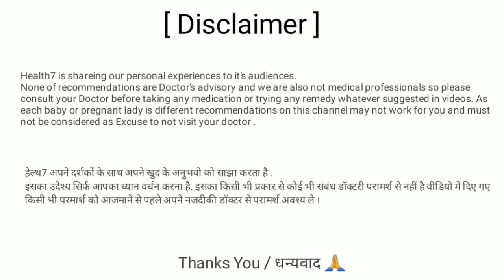6 माह से 1 महीने के बच्चे को क्या खिलाये😇 | 6 Mahine Ke Bacche Ka Aahar | @Health7 | Chilcare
We do not endorse any particular brand or company. We also are not medical professionals so please consult your doctor before taking any medication or trying any remedy suggested in our videos. As each baby is different recommendations on this channel may not work for you, and should not be considered as an excuse to not visit your doctor or consult a medical practitioner. thank you. 6 माह से 1 महीने के बच्चे को क्या खिलाये😇 | 6 Mahine Ke Bacche Ka Aahar |  @Health7  | Chilcare |
2 saal ke bacche ka diet chart
1 sal ke bacche ke liye postik aahar
6 mahine ke bacche ke liye khana
2 sal ke bacche ka aahar
ek sal k baby ko kya khilaye
1 sal ke bacche ka diet chart
2 saal ke bachche ka diet chart
3 saal ke bache ka diet chart
3 saal ke bache ki diet
3 sal ke bacche ka diet plan
4 saal ke bache ka diet chart
4 saal ke bache ki diet
4 saal ke bacche ka diet chart
4 sal ke bacche ka diet chart
5 saal ke bache ka diet char

|Food For 6 Month Old Baby | 6_month_baby_food ‎@Health7

food for 6 month old baby in hindi,
food for 6 month old baby in winter,
food for 6 month old baby indian,
food for a 6 month old baby,
amount of food for 6 month old baby,
food for 1 year and 6 month old baby,
best food for a 6 month old baby,
food recipes for a 6 month old baby,
how to make apple food for 6 month old baby,
food for a six month old baby,
best food for 6 month old baby,
baby food for 6 month old baby recipe,
baby food for 6 month old baby,
best baby food for 6 month old malayalam,
food for 6 month old baby mom com india,
carrot food for 6 month old baby,
food chart for 6 month old baby,
diet chart for 6 month old baby in hindi,
6 month old baby food chart in malayalam,
6 month old baby food chart in tamil,
6 month old baby food cerelac,
what food can eat for 6 month old baby,
how to feed 6 month old baby egg,
finger food for 6 month old baby,
feeding 6 month old baby food,
food for 6 month old baby to gain weight,

How To Open Baby Private Part

Two Month Old Baby Development